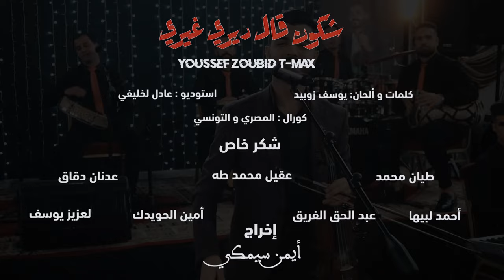يوسف زوبيد - شكون قال ديري غيري - Youssef zoubid T-max جديد 2024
غناء : يوسف زوبيد
كلمات و ألحان: يوسف زوبيد
استوديو : عادل لخليفي
إخراج : أيمن سيمكي
كورال : المصري و التونسي
شكر خاص :
طيان محمد
عقيل محمد طه
عبد الحق الفريق
أحمد لبيها
عدنان دقاق
لعزيز يوسف
أمين الحويدك